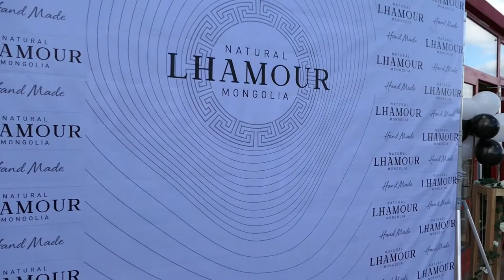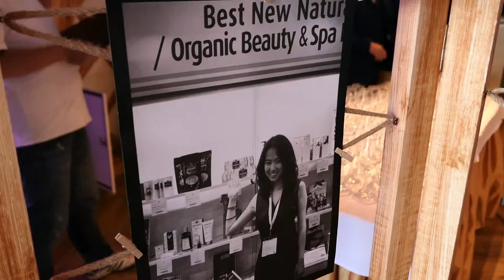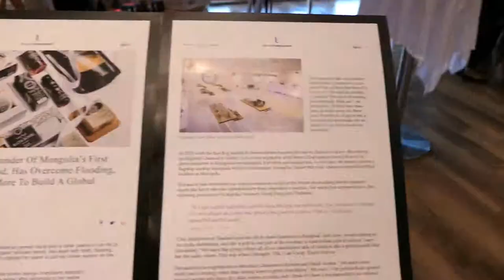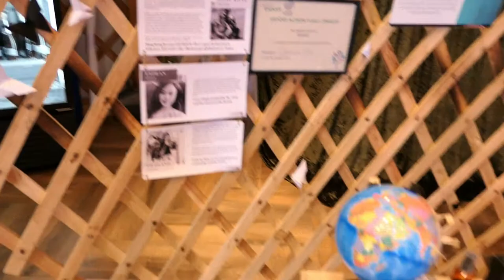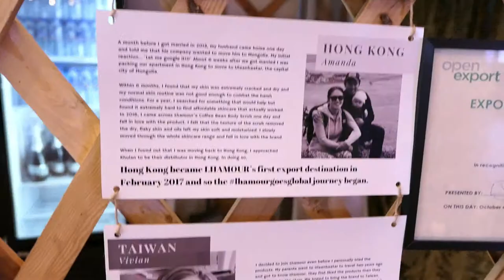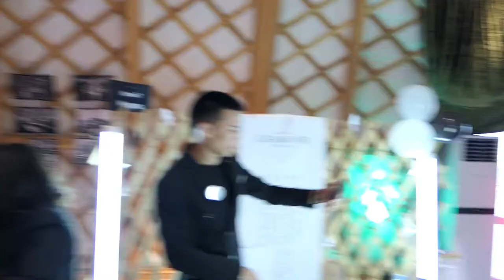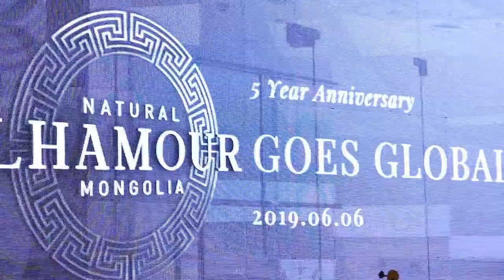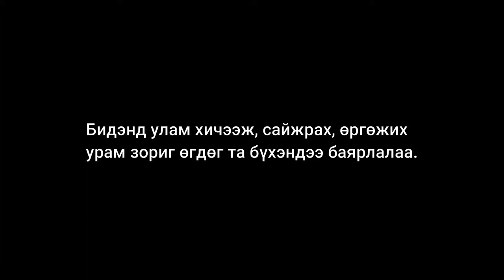LHAMOUR - 5 жилд тавтай морил /Анхны влог/